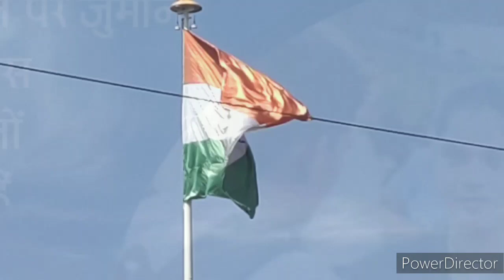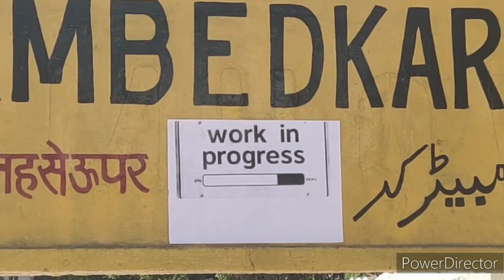महू सनावद गेज कनवर्जन महू स्टेशन प्लेटफार्म 1 पर गेज कंवर्जन शुरू 145 साल पुराना प्लेटफार्म इतिहास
Special thanks Vishal Shelke

Mhow akola train
Mhow khandwa train
Mhow sanawad train
Mhow omkareshwar train
khandwa indore train
indore akola train
indore sanawad train
indore omkareshwar train
Mhow akola broad gauge
Mhow khandwa broad gauge
Mhow sanawad broad gauge
Mhow omkareshwar broad gauge
khandwa indore broad gauge
indore akola broad gauge
indore sanawad broad gauge
indore omkareshwar broad gauge
Mhow akola gauge conversion
Mhow khandwa gauge conversion
Mhow sanawad gauge conversion
Mhow omkareshwar gauge conversion
khandwa indore gauge conversion
indore akola gauge conversion
indore sanawad gauge conversion
indore omkareshwar gauge conversion
Mhow akola gauge conversion latest updates
Mhow khandwa gauge conversion latest updates
Mhow sanawad gauge conversion latest updates
Mhow omkareshwar gauge conversion latest updates
khandwa indore gauge conversion latest updates
indore akola gauge conversion latest updates
indore sanawad gauge conversion latest updates
indore omkareshwar gauge conversion latest updates
akola khandwa gauge conversion update
khandwa akola gauge conversion latest updates
khandwa akot gauge conversion latest updates
khandwa akola broad gauge conversion latest updates
khandwa gurhi broad gauge conversion latest updates
khandwa junction
khandwa railway station
khandwa akola train
khandwa akot train
khandwa amlakhurd broad gauge conversion latest updates
khandwa akola broad gauge railway line
khandwa akot gauge conversion
khandwa akola gauge conversion
khandwa akola gauge conversion latest news
akot khandwa broad gauge railway line news
akot khandwa broad gauge railway line